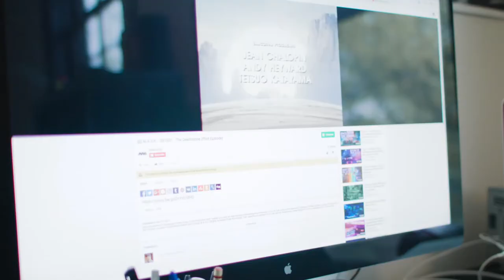DRAEMS: Mode Adjust - MASK